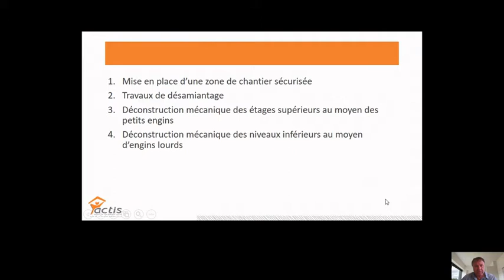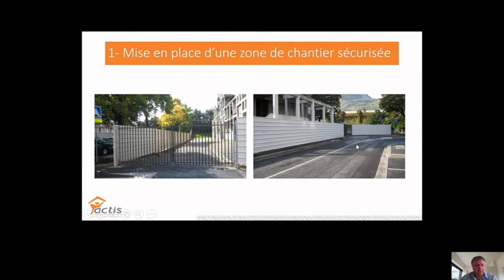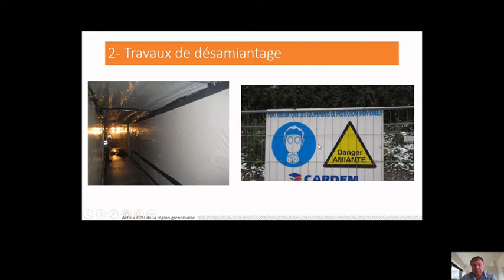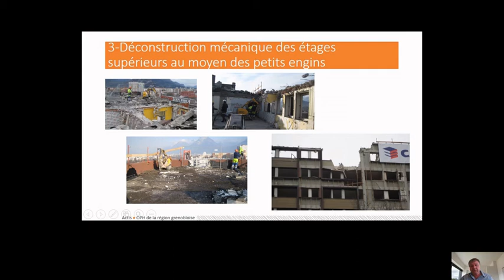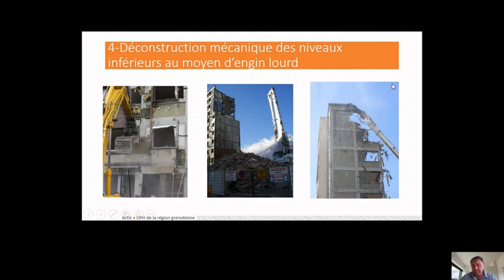Vidéo 3 La démolition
Présentation des travaux de démolition par Actis.